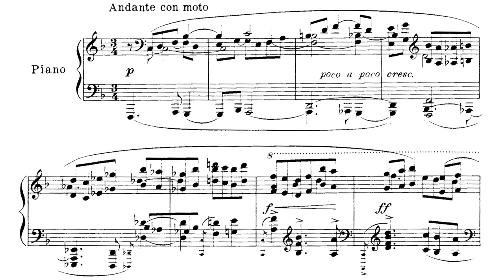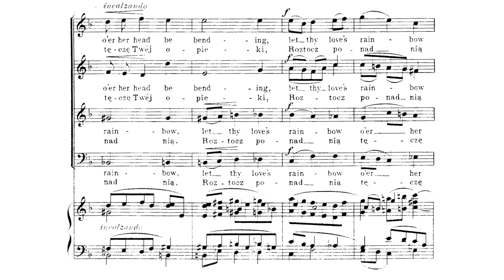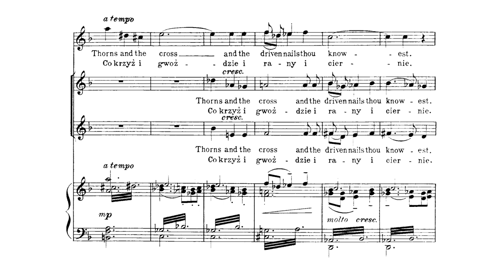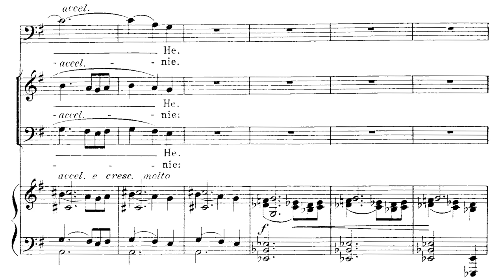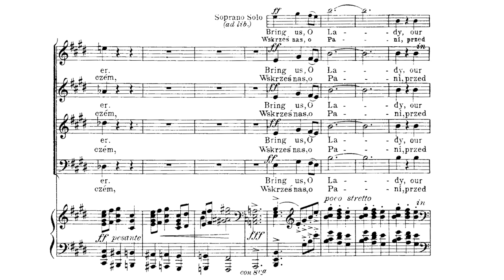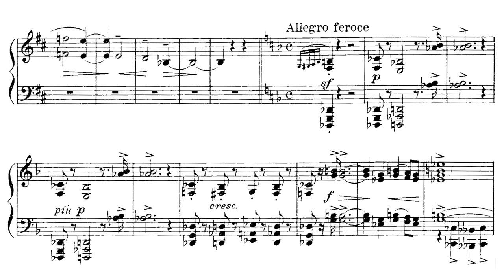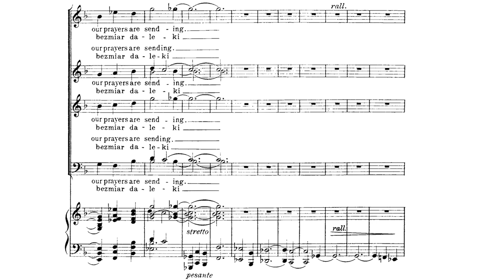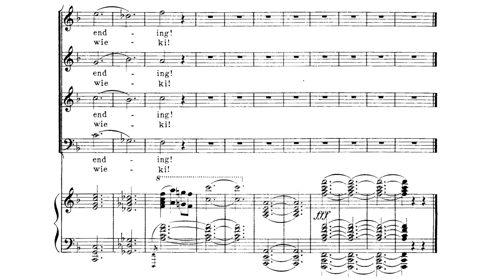Zygmunt Stojowski - Prayer for Poland Op. 40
Zygmunt Stojowski - Modlitwa za Polskę

Soprano: Marta Wróblewska
Baritone: Maciej Bogumił Nerkowski
Organist: Rafał Sulima
Choir: Podlasie Opera and Philharmonic Choir
Conductor: Marcin Nałęcz-Niesiołowski
Orchestra: Podlasie Opera and Philharmonic Symphony Orchestra

Bio
Zygmunt Stojowski (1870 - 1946) was a Polish composer born in Strzelce (which is near Kielce), who would be best known for his friendship with Ignacy Jan Paderewski and his promotion of the Polish cause abroad.

Stojowski would run through a gauntlet of incredible teachers beginning with Henryk Bobiński and Stanisław Dybowski among others in his youth. The Stojowski family moved to Kraków where took private lessons with Władysław Żeleński. His mother ran a music salon there, which is where he first met Ignacy Paderewski and Anton Rubinstein. After graduating in 1887, he moved to Paris to continue his musical education. There, he studied piano with Louis Diémer, composition with Léo Delibes, and harmony with Théodore Dubois. He consulted with Saint-Saëns and Jules Massenet, and he befriended Tchaikovsky and Brahms while in Paris. In 1891, he became a student of Ignacy Jan Paderewski.

After graduating from the Paris Conservatory, he toured and gave concerts in England, France, Belgium, Germany, and Poland. He won a prize for his Symphony in D-Minor in Leipzig, and continued with much success. Despite this, he decided to move to New York and stayed there until his death. He taught at the Institute of Musical Art (a precursor to the Juilliard School of Music) and then the Von Ende School of Music all while giving private lessons. He won a reputation as an effective musical teacher. While he was abroad, he never ceased supporting the Polish cause. He founded the Polish Institute of Arts and Letters and worked for the Kosciuszko Foundation while also writing articles.

In addition to music, he also studied philosophy and languages. He was fluent in English, German, Russian, French, Latin, and Ancient Greek in addition to his native Polish.

All of this is to say that Stojowski had a cosmopolitan education with influences pouring in from across Europe. In the face of such a deluge of influence, he never forgot his homeland. His friendship with Ignacy Jan Paderewski and his dedication to promoting Polish culture ensured that he would remain close to his roots stylistically while integrating fresh ideas from other schools of music.

Prayer for Poland
By the time this work was published, Poland's future was deeply uncertain. WWI had seen the eastern front push into Russian-occupied Poland with the Germans committing brutal acts (the Destruction of Kalisz, for example). Both sides tried enticing the Poles to act on their behalf with an offer to create a "Kingdom of Poland," which for the Germans, was to be a puppet state. The Russians, after their plundering in the summer of 1915, could not be trusted much either. Poles elected to fight on both sides, and, as Józef Piłsudski predicted, none of the partitioning powers survived the conflict. At the time, however, nobody knew what the future would bring.

The text of the prayer calls on the name of the Virgin Mary to intercede on behalf of the suffering nation. After the failure of the November Uprising, Mickiewicz's third volume of Forefather's Eve alluded to Poland as the Christ of Nations, suffering and betrayed at the heart of Europe. The language employed here likens the suffering of Poland to the suffering of Christ on the cross and begs Mary to remember the anguish she felt for her Son as she intercedes with him to save Poland from her torments.

Musically, the piece is very conservative, especially when considered against Strauss, Mahler, Karłowicz, and Lili Boulanger. Though, the use of the organ to draw out religious feelings and the subtle references to the corpus of Polish music to stir patriotic feelings (hear the brass section in 21:00 reference Noskowski's The Steppe - this motif occurs several times, but it is very clear here) serve to blend the two feelings. It is very difficult to achieve such a synthesis with the explosively chromatic style of Strauss or the blurry impressionism of Debussy, so Stojowski's approach satisfies the need of putting up an accessible, emotional plea on the behalf of the Polish nation to the Virgin Mary.